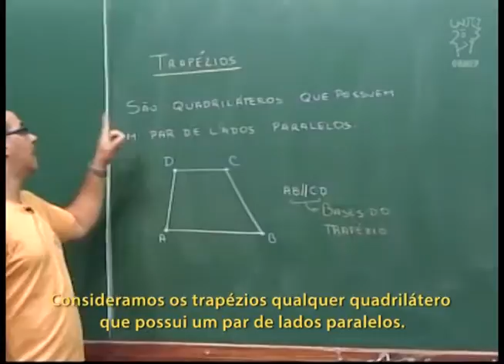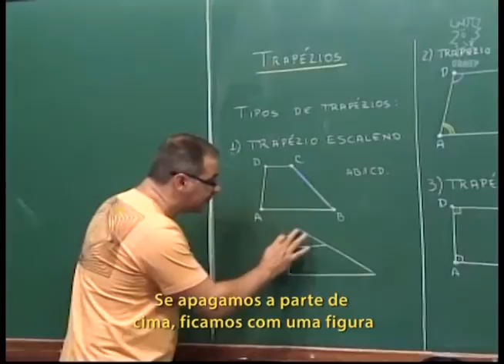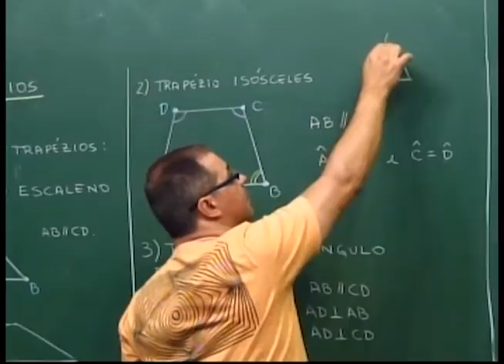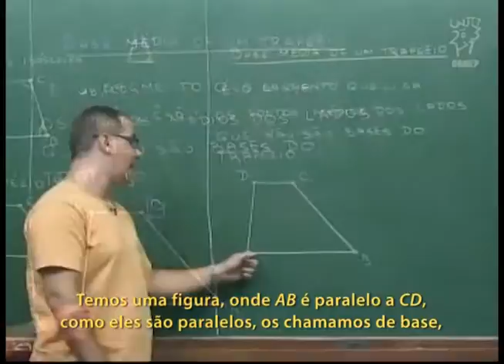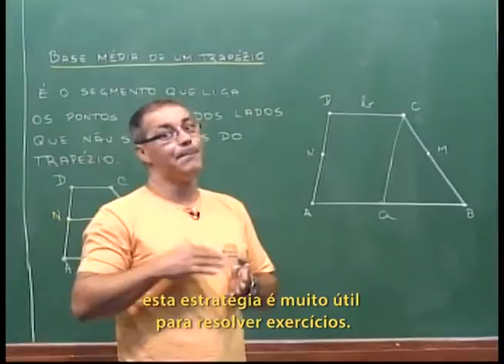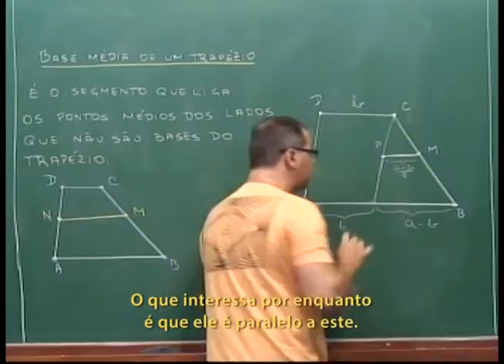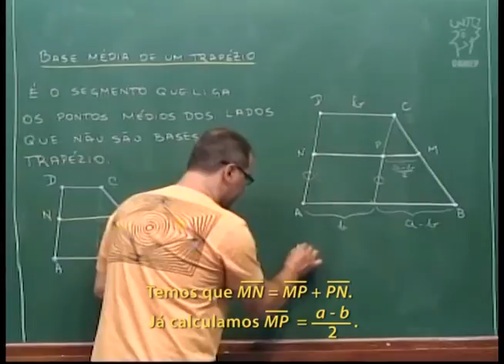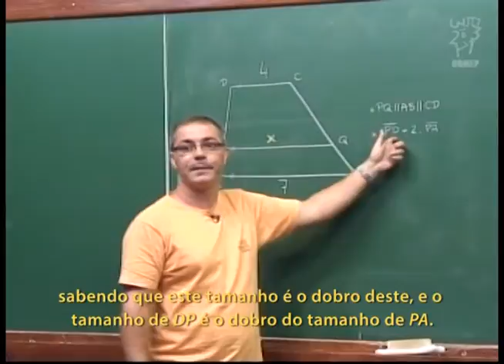Geometria - Aula 33 - Trapézios - Legendados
Aula 33 - Trapézios

Trapézios. Tipos de trapézios.
Base média do Trapézio.